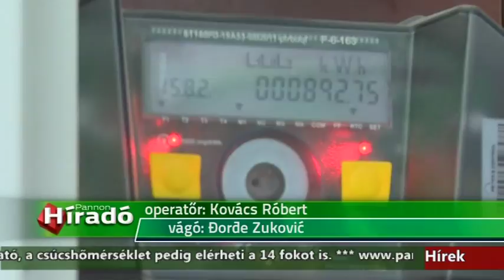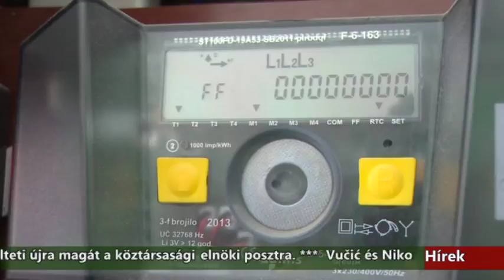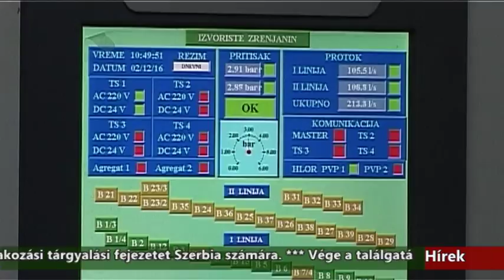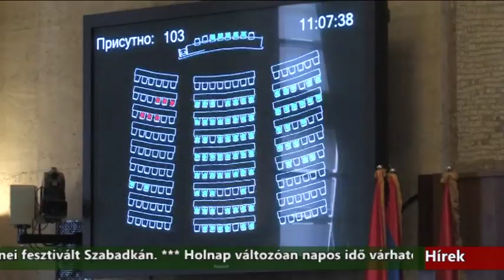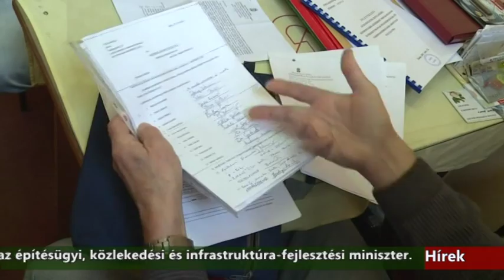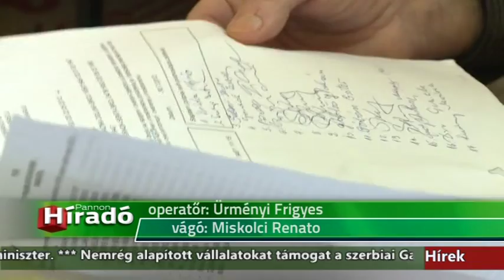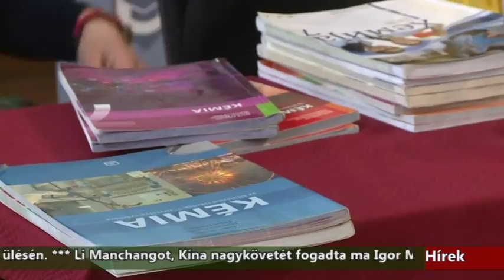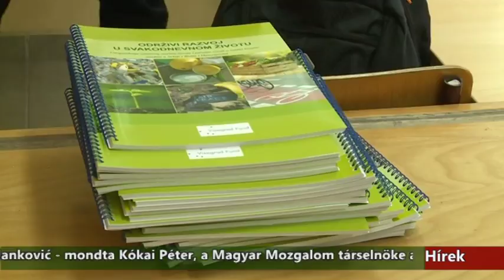Híradó - 2017.02.21. 22h